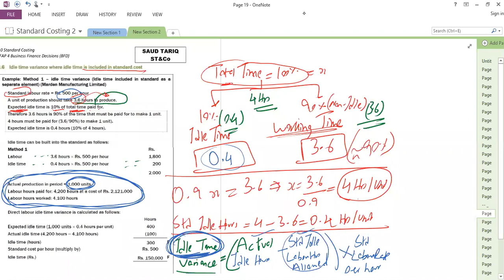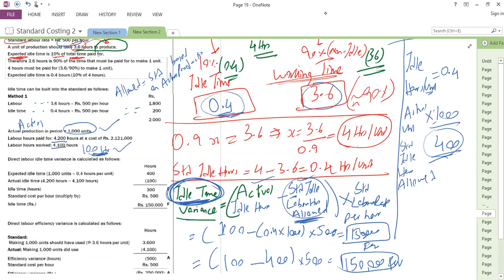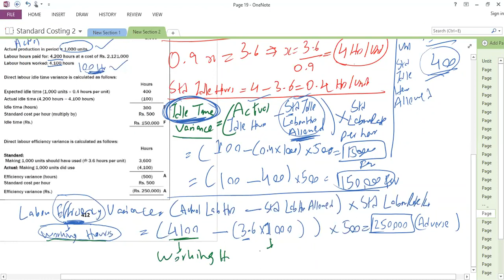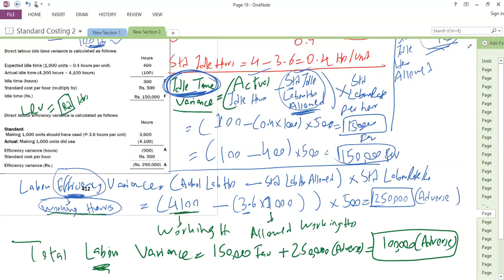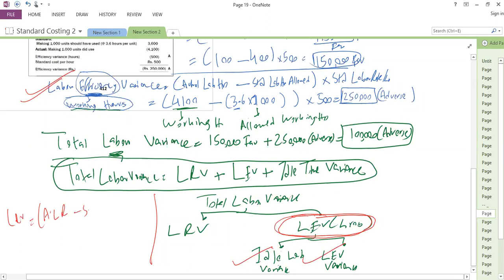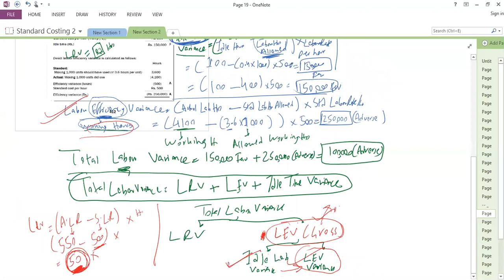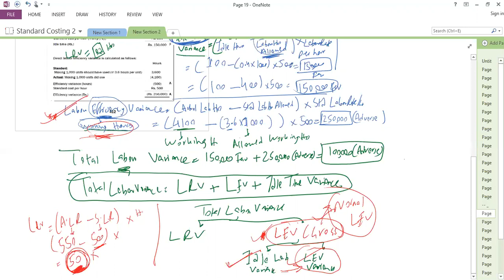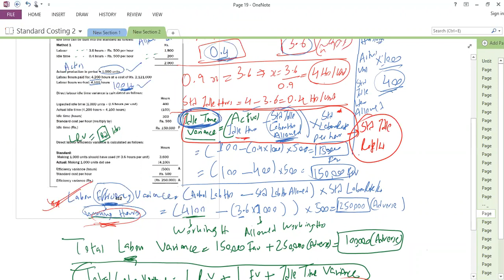Idle Labour Part 2 and link with Labour Efficiency Variance